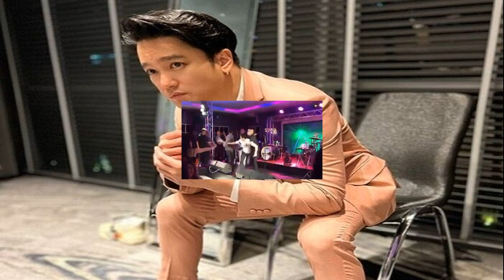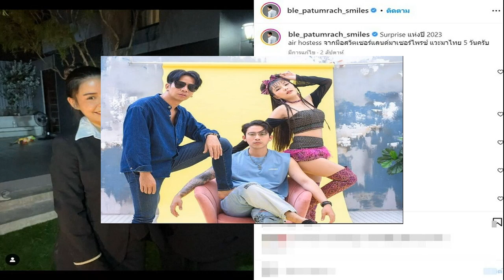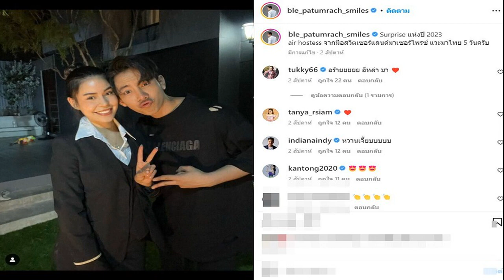ดูแล้วไม่เบา! เผยหนุ่มชกหน้า เอ๊ะ จิรากร เคยโพสต์โชว์ปืน 3 กระบอก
ดูแล้วไม่เบา! เผยหนุ่มชกหน้า “เอ๊ะ จิรากร” เคยโพสต์โชว์ปืน 3 กระบอก เมื่อช่วงเดือนพ.ย.ปีที่แล้ว ล่าสุด บัญชีผู้ใช้ดังกล่าวหายไปแล้ว

วันที่ 5 ก.พ.66 ผู้สื่อข่าวรายงานว่า หลังเกิดเหตุ ชายปริศนาขึ้นเวทีชกหน้า เอ๊ะ จิรากร นักร้องหนุ่มชื่อดัง ขณะขึ้นโชว์บนเวที ที่ผับแห่งหนึ่งใน จ.ปทุมธานี ซึ่งเจ้าตัวเตรียมดำเนินการเข้าแจ้งความ

ล่าสุด เฟซบุ๊ก “โหนกระแส” ได้โพสต์ว่า เฟซบุ๊กของชายดังกล่าว พบว่า ได้เคยโพสต์ภาพตนเอง เมื่อวันที่ 28 พฤษภาคม 2565 ใส่เสื้อยืดแขนสั้นสีขาว กางเกงขาสั้นสีเทา พร้อมใส่หมวก ยืนก้มหน้าพนมมือไหว้ โดยในมือ มีปืน 1 กระบอก และมีอีก 2 กระบอก ที่เหน็บไว้ที่เอวตรงกางเกง

พร้อมระบุแคปชั่นว่า “เมื่อคืนเมา พูดจากวนใคร เดินชนใคร ขอโทษด้วยนะครับ” ล่าสุด จากการตรวจสอบ ไม่พบบัญชีผู้ใช้เฟซบุ๊กของชายคนดังกล่าวแล้ว ซึ่งคาดว่าน่าจะลบออกไปแล้ว รวมทั้งปืนที่โพสต์โชว์เป็นปืนจริงหรือปืนบีบีกันก็ยังไม่ทราบ
ขอบคุณ : โหนกระแส